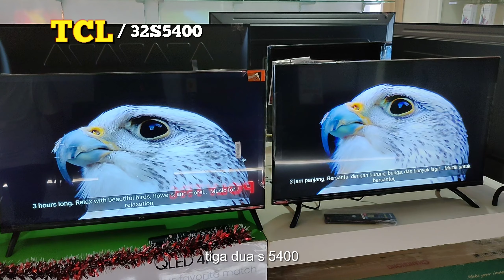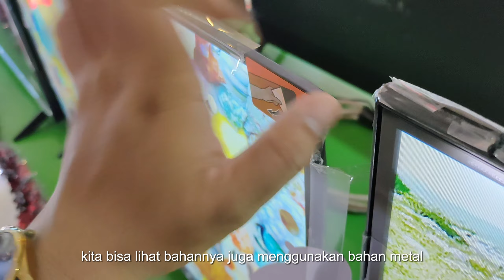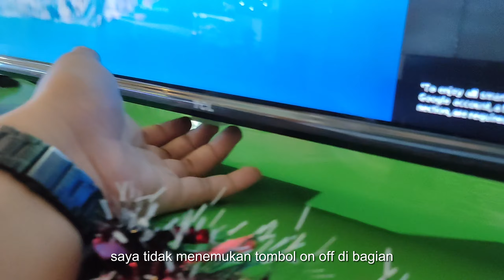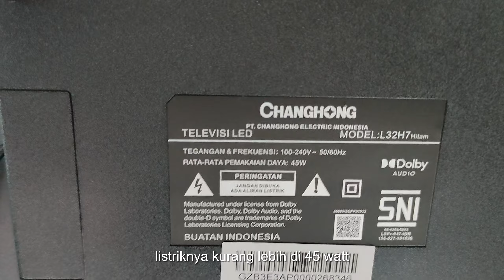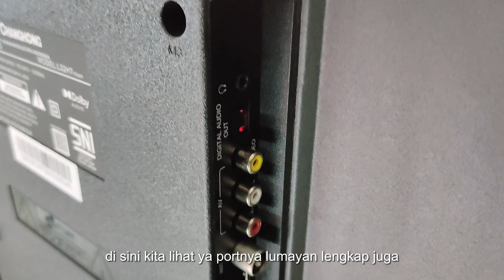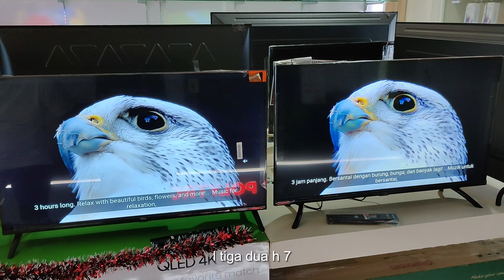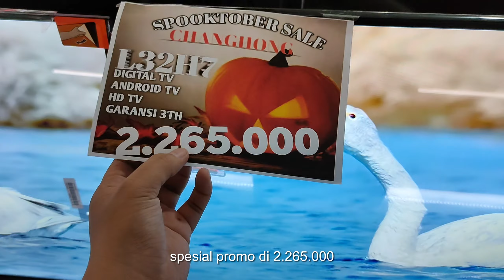BATTLE TV 32 INCH TCL VS CHANGHONG || TCL TCL 32S5400 VS CHANGHONG L32H7